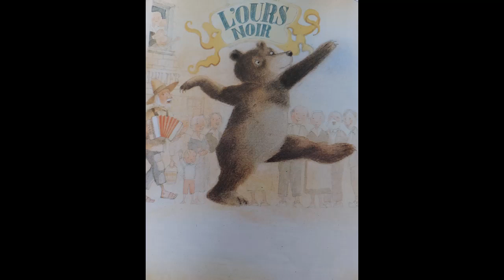Lecture 11 décembre - L'ours noir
Ecrit par Chantalle de Marolles et illustré parJean Claverie. Histoire extraite du livre contes de Noël et de Neige